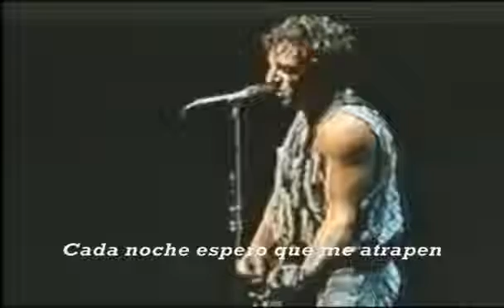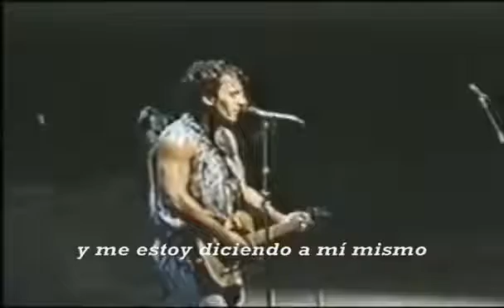Bruce Springsteen - Stolen car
Cuando la ilusión se queda en el camino,es donde la indiferencia anida en el alma.
La primera obligación de todo ser humano es ser Feliz,
la segunda es hacer feliz a los demás..

Stolen Car trata de la lucha para que cada cual encuentre su propio sentido de la vida, sea cual sea la forma que adquiera ese significado.
La propia canción se nos presenta sin juzgar. Sólo cuenta una historia, de manera honesta y sencilla.